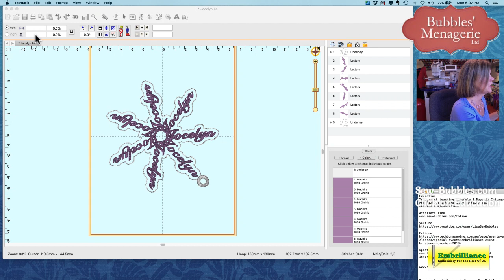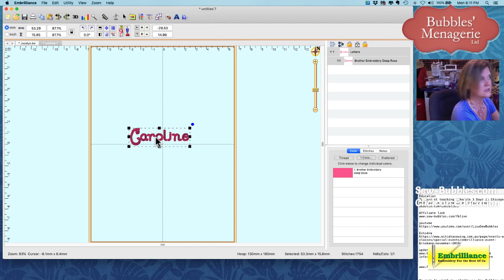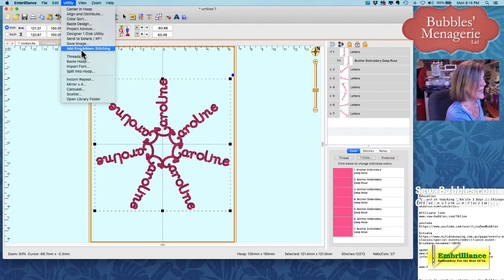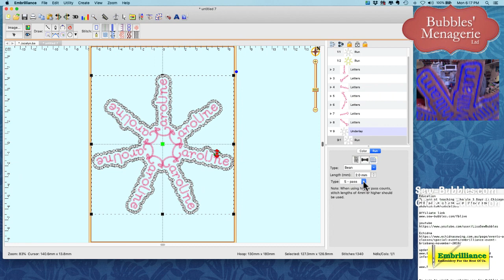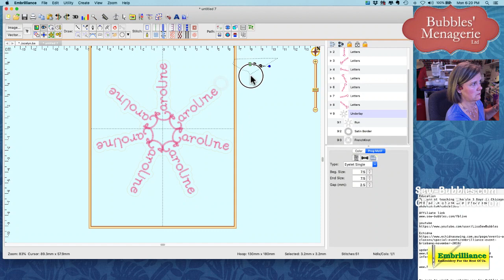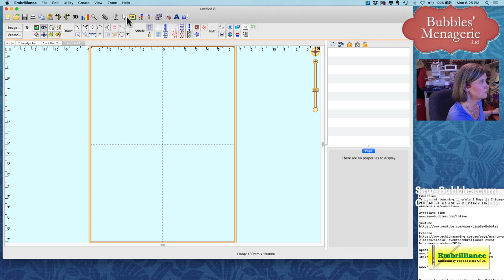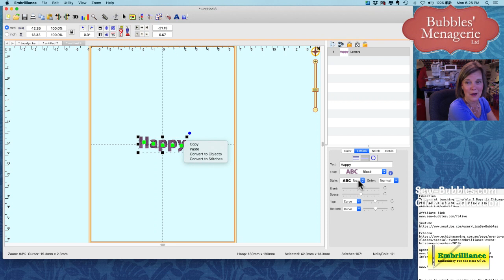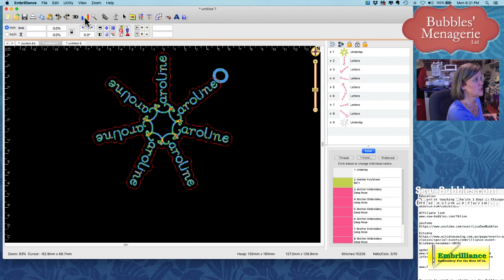Creating Nameflakes with Enthusiast & StitchArtist - Afterhours 7/22/19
This week's topic on the Facebook broadcast is about creating "nameflakes" in Embrilliance software. We use Enthusiast to create the carousel flake from a name using a built in or BX font.  Then we add Knockdown(tm) stitches from Enthusiast to create a cloud object around the names.  We then change the object properties to a triple bean stitch, add a loop and BOOM there we have a custom tag for gifts, coasters, or drink tag!  This project can be done using Embrilliance Enthusiast and any level of StitchArtist.

Be sure to like and follow my business page on Facebook so that you will get notification for future AfterHours with Lisa broadcasts.

Interested in taking an in person class?